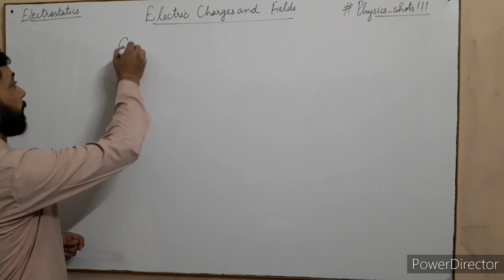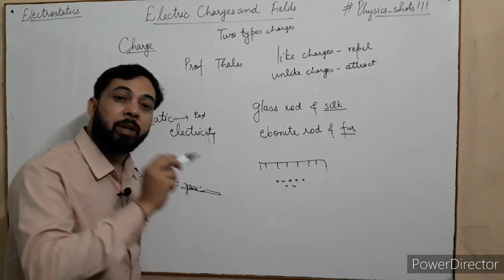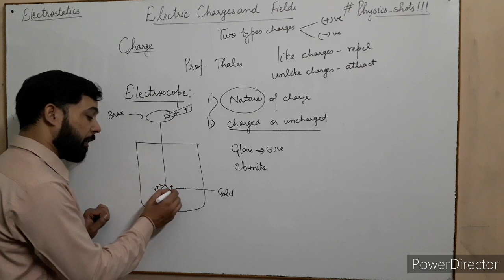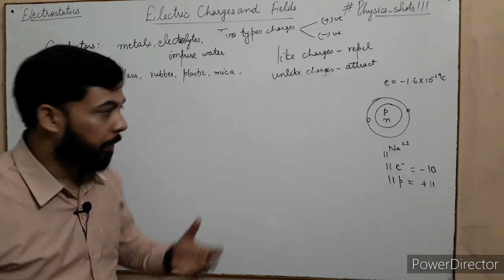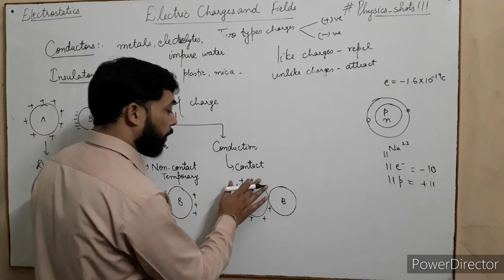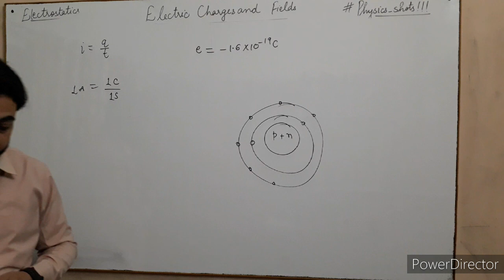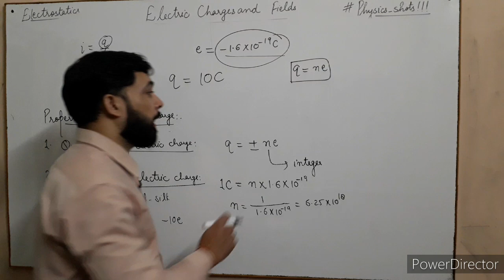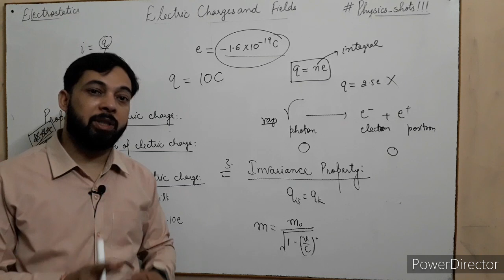Electric Charges || Class 12 || Chapter 1 || Physics || CBSE || ISC || JEE || NEET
Hello everyone,
Here we have the first topic of class 12th Physics syllabus that is Electric Charges. In this video you will learn about introduction, nature, types, methods of charging and properties of electric charges.
I hope this video will surely help you to understand the complete detail about charges and their properties.